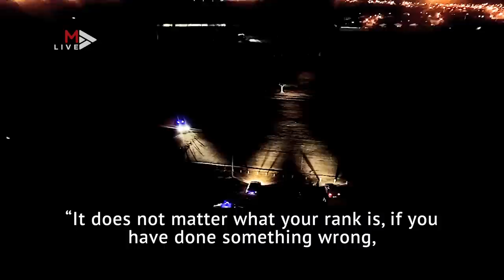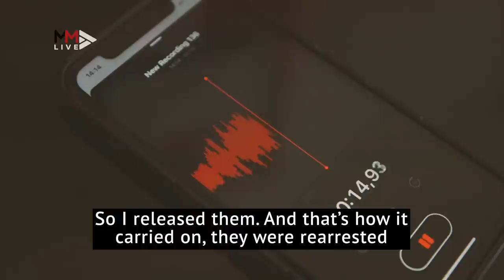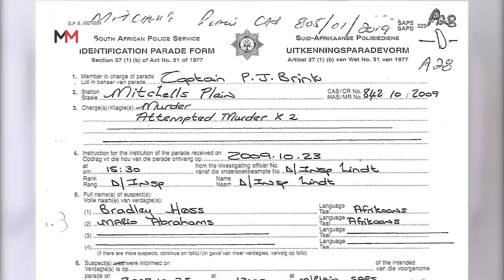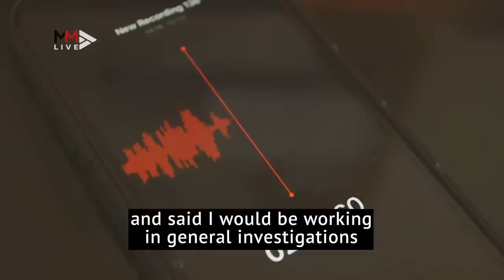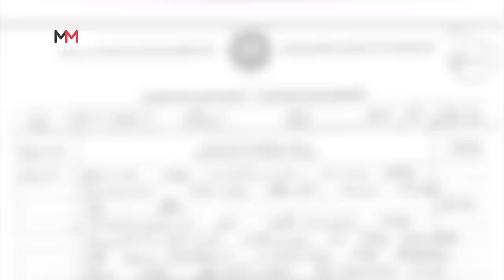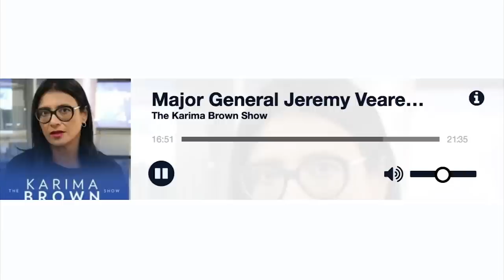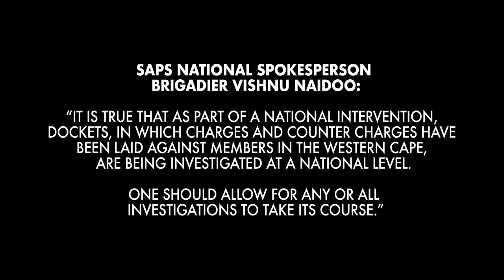'Legal gangsters' | Cops accused of torture and framing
Sunday Times speaks to the men who have opened civil cases against members of the South African Police Service over experiences which they say left them and their families traumatised. Now a Western Cape police counter-intelligence unit has returned to the case as part of an analysis into certain senior officers actions in 2009. Top cop Major General Jeremy Veary has rubbished claims made against him and his fellow officers by the alleged victims and ex-cops saying there is no investigation into his conduct and no truth to the allegations. But while the analysis continues within the police, the murder of Mervin Jacobs, who was killed while trying to protect his community from gang members, remains unsolved.